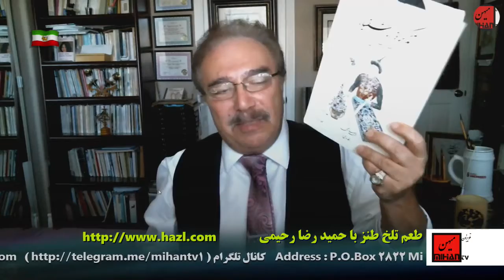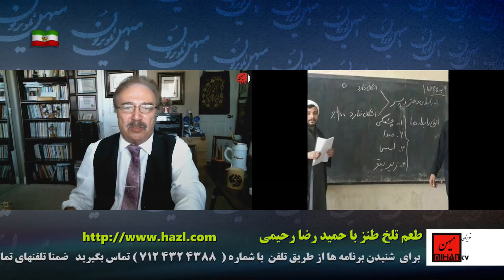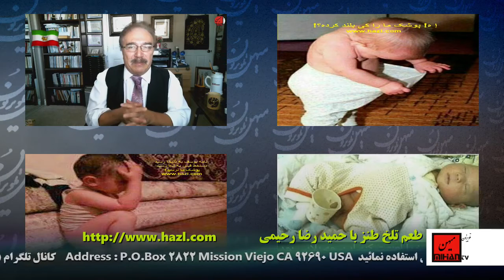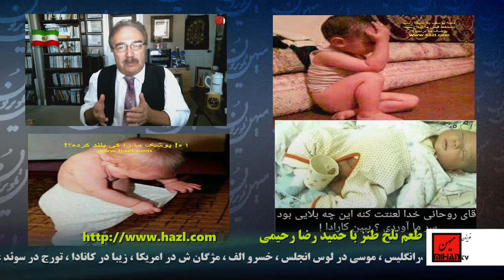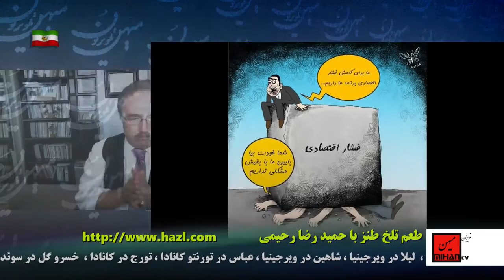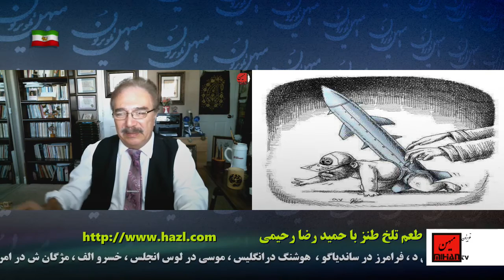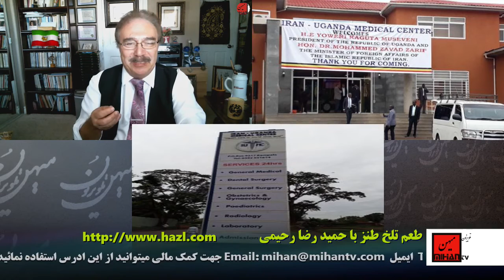طعم تلخ طنزبرنامه طنز سیاسی ازحمیدرضا رحیمی برنامه 147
This is a satirical weekly show that broadcast every Monday at Mihan TV. It hosted by “Hamid Reza Rahimi “. It has a satirical view about current events in Iran and around the world.
طعم تلخ طنز  برنامه ی طنز سیاسی  از حمید رضا رحیمی هر چهارشنبه ساعت 1 بعدازظهر